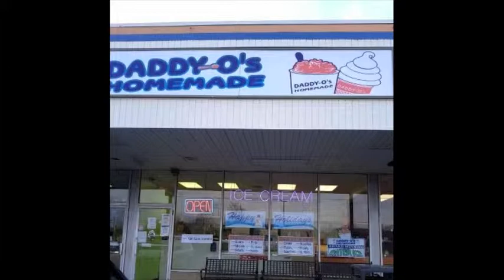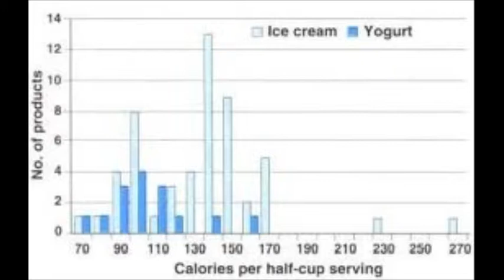Frozen Yogurt Documentary